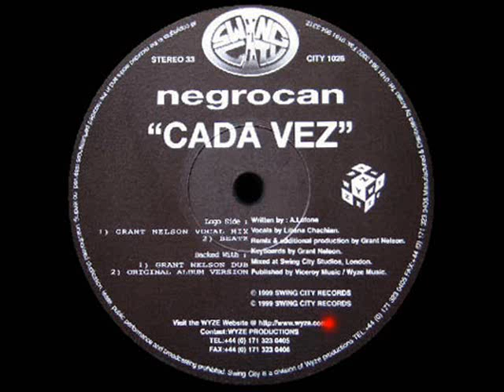Negrocan - Cada Vez (Grant Nelson Dub)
UK House 1999 [Swing City Records]